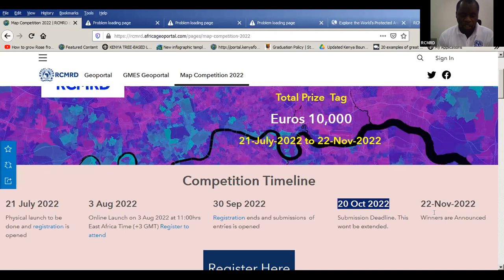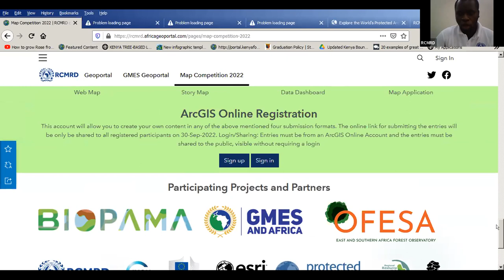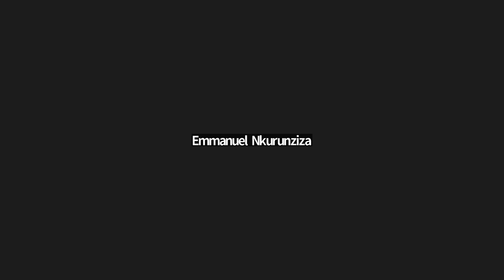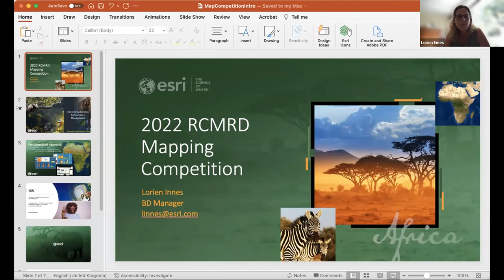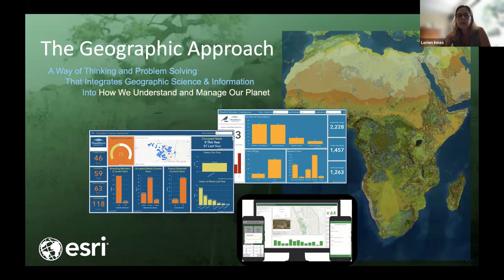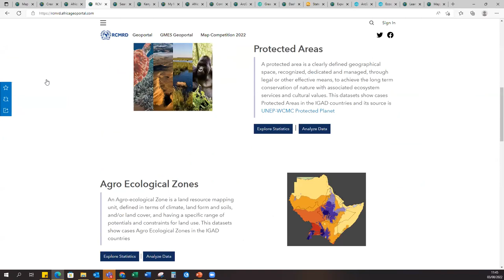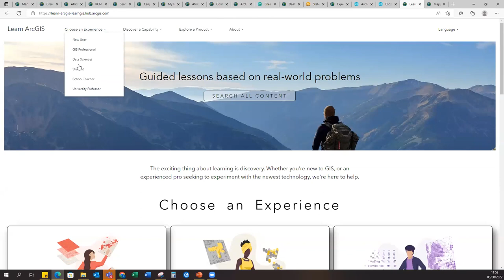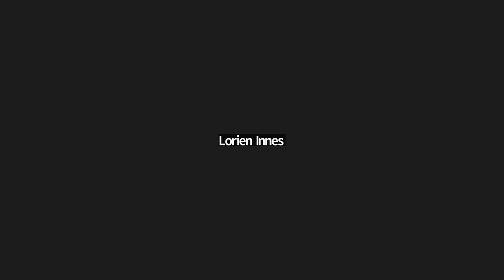RCMRD Map Competition 2022 Online Launch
The RCMRD Map Competition 2022 is officially underway. The theme of the Map Competition is to enhance the Role of Geo-conservation in Protected Areas Management and Environmental Conservation.